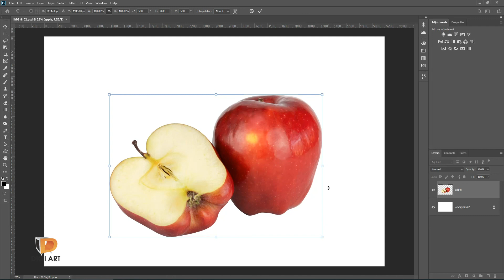คลิปประกอบหนังสือ Photoshop CC 2020 บทที่ 1 หน้า 011 Undo ขั้นตอนย่อยได้มากขึ้น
ใน Photoshop CC 2020 ได้เพิ่มฟีเจอร์ที่เรียกว่า Multiple Undo เพื่อเก็บทุกขั้นตอนการท􀁑ำงานของเราไว้
ทำให้เราสามารถยกเลิกการทำงานย่อยๆ ของบางคำสั่ง เช่น คำสั่ง Transform ถ้าเราปรับขนาด เอียงภาพ
หรือหมุนภาพ Photoshop จะเก็บทุกขั้นตอนไว้ ทำให้เรา Undo ได้ทีละครั้ง โดยไม่ต้องยกเลิกเพื่อทำใหม่หาก
มีความผิดพลาดเกิดขึ้น